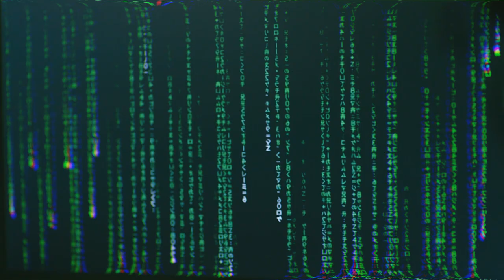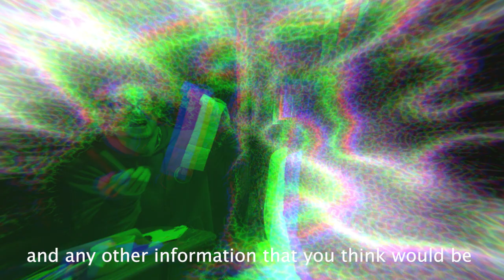International Hackathon of SAIs 2020 - Invitation video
The International Hackathon takes place in Prague from March 3rd to 5th, 2020.